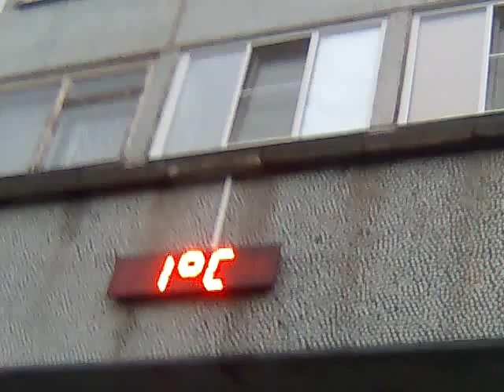Архангельск 23 сентября 2014 опять дождь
Дождь утром 23 сентября 2014 года Архангельск.